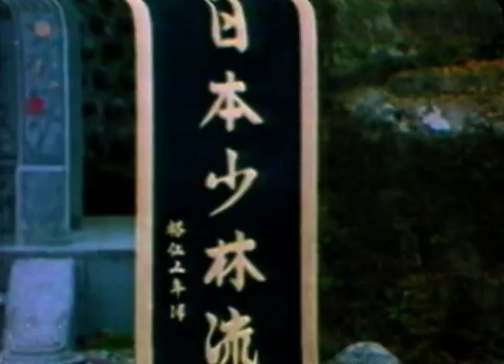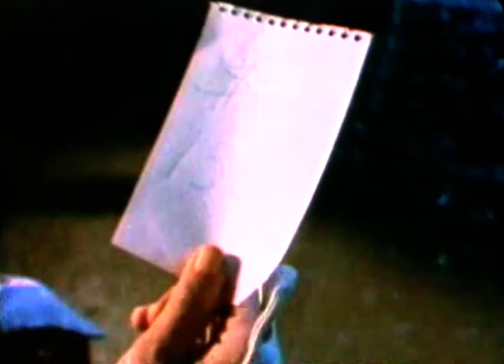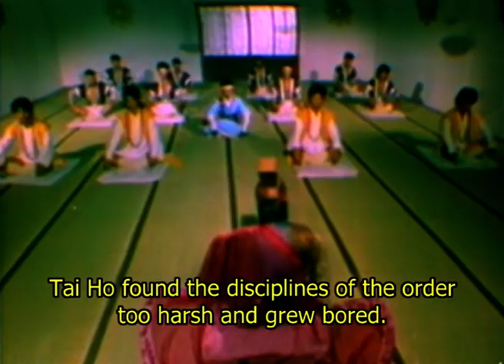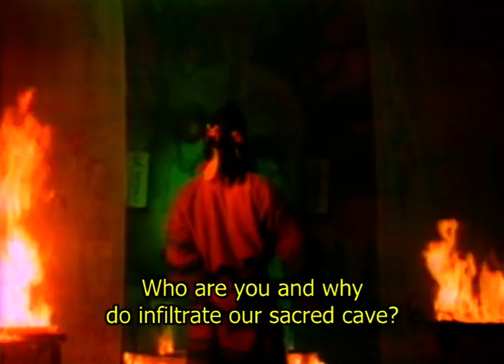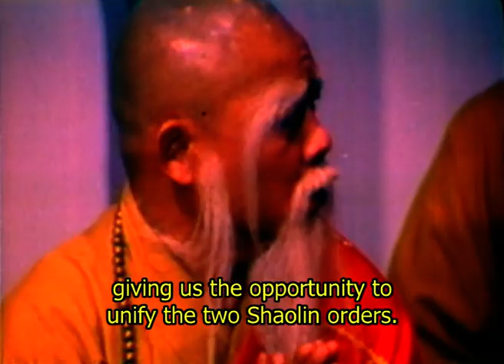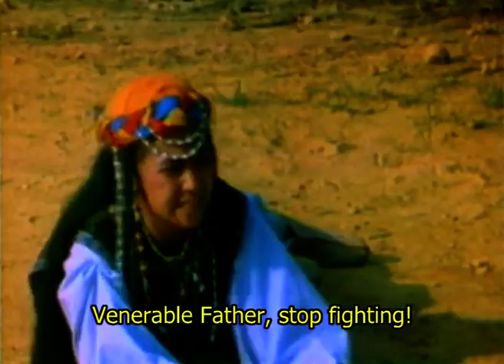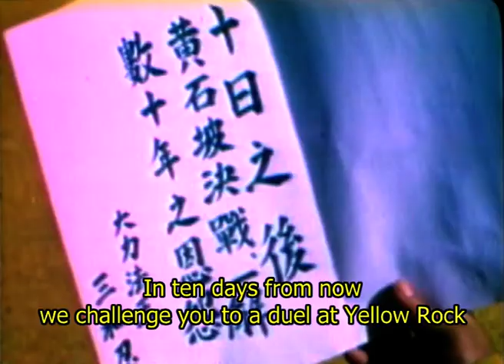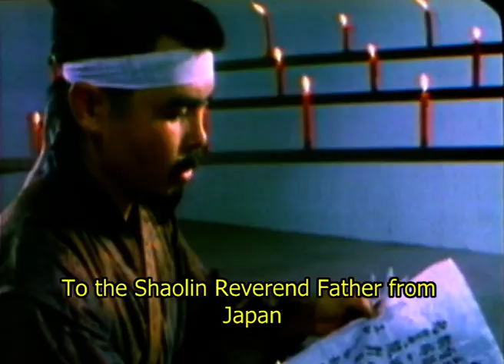Wu Tang Collection - Ninja The Final Duel Part 2 ( English-Subtitled )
Director: Robert Tai
Cast: Alexander Lo. Eugene Thomas, Lucifer Lee, Robert Tai, Alice Tseng, William Yen.

In this action packed sequel to pt 1, a new Yi Ho Ninja group has been formed and they have   an alliance, the King of power, a renegade monk from an esoteric kung fu sect. There aim is to destroy shaolin who themselves have teamed up with Japan Shaolin to prepare for the invasion.